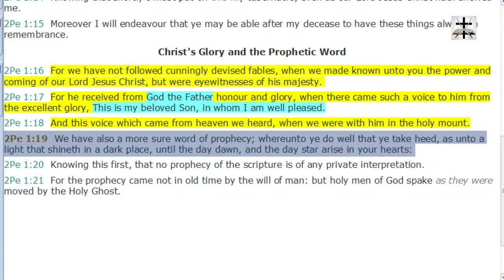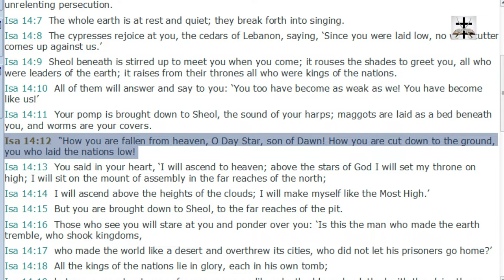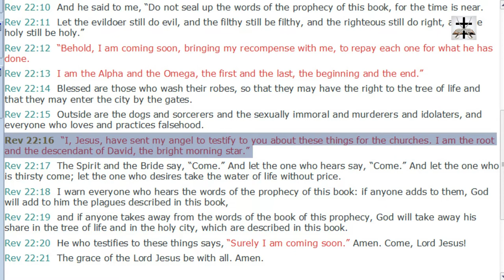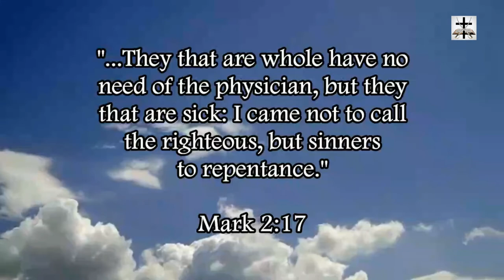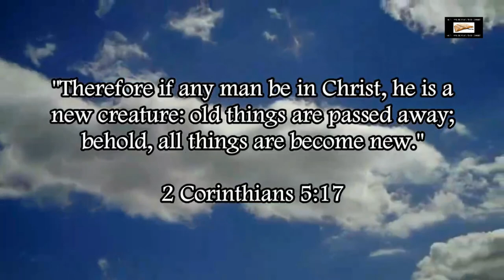The Christ Of The ESV Is Lucifer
The false Christ of the ESV is SATAN (Isaiah 14:12, cf. Revelation 22:16 in the ESV).